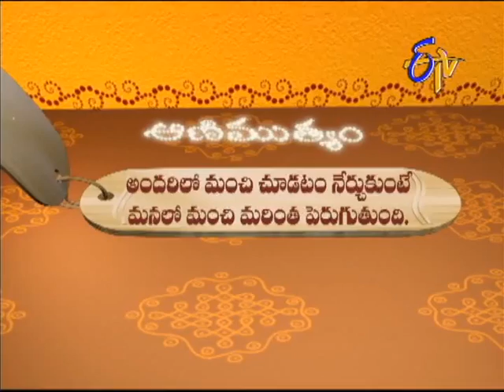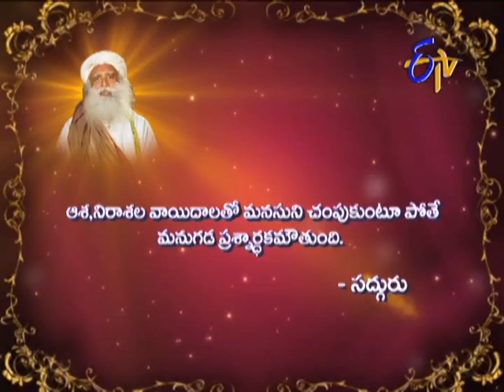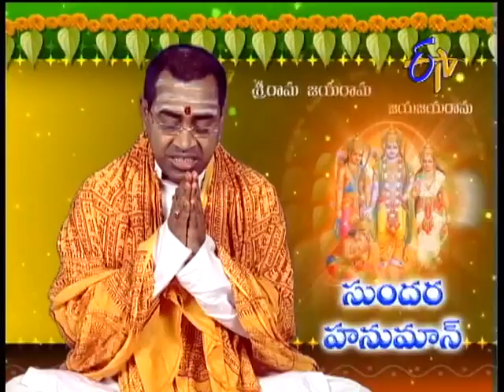Aradhana - ఆరాధన - 18th March 2015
Aradhana – 18th March 2015,